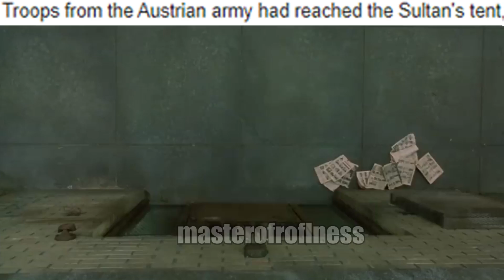Decisive Ottoman Victory meme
Bringing back an old format baby! Let me know if you enjoy it. Tell me what other Decisive Victory memes you want to see

Hiro P
Julian Smith
Feliks
Federative Mapper Holiday
CodyTheBruh
omega21
Fatcat17
Marfin
Albert Li
Comrade
Logan Hastings
Aaron
Lucas
Orlando Riveria
Joshua
Juhani Meskanen
Yuri192802
The_Hans
Anubassx
Sparkee
Donovan James Conger
ThatOneLoser
ManOfCulture
Jackkarol
Aleksandr
Birb
xSONOHx